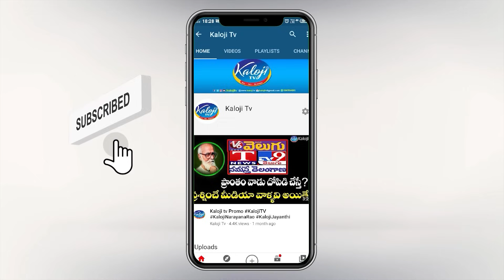ముదిరాజ్ జాతి ద్రోహి బిత్తిరి సత్తి..! An Exclusive Interview with Shiva Mudiraj | Kaloji TV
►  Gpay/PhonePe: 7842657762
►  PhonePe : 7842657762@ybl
►  Gpay : kalojitv@okicici